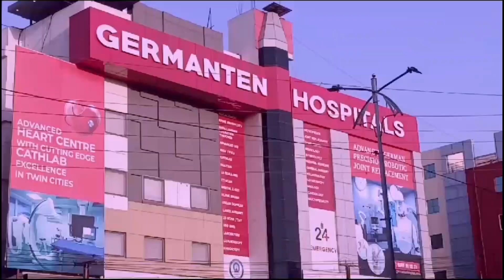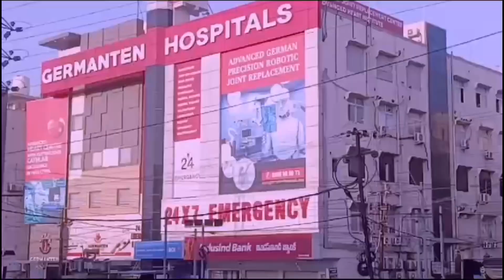Telangana Revenue Department Ka Survey Ghair Qanooni Tameerat Aur Musi River